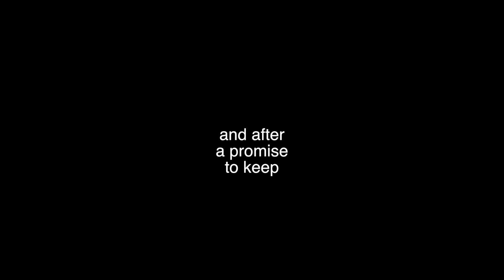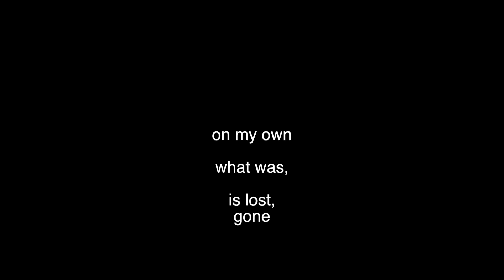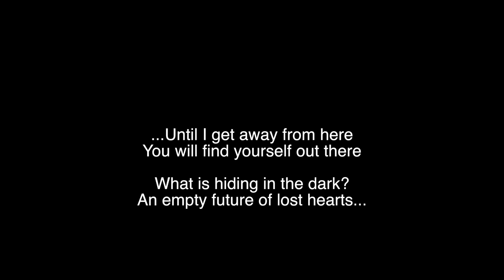"jnj" an original song (with lyrics) by Sage Canaday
on ol' classic used in some of my workout videos...sorry I'm quite amateur at playing/writing music (this was recorded circa 2010).